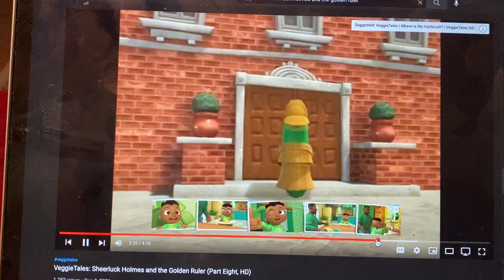Watson is that you